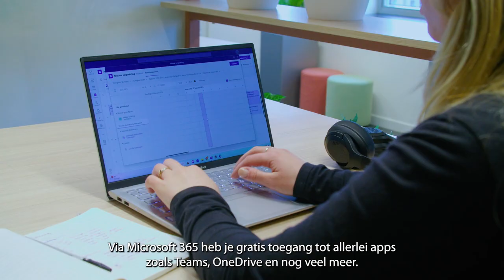Teaser Download Microsoft 365 met je HvA-ID